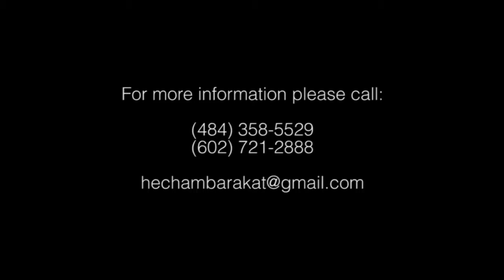Hisham Barakat - El Ordon Ya Baladna - الأردن